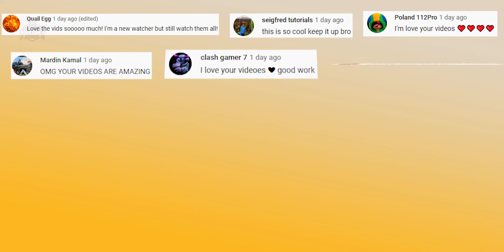Upgrading All Defense in 4 Minutes | Clash of Clans All Defense Level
Let's upgrade all Defense Level in Clash of Clans. Clash of Clans all Defense level upgrade

In this video : I am feeling pride and pleasure that you guys loved my last video of troops upgrade. So this time I have brought all Defense level upgrade with their upgrade cost. I received too many comments in last video to wait few days to add new levels of some troops, I felt bad that I didn't wait because I was so excited but don't worry guys I do not make same mistake twice, I have added new levels of Defense in this video so that you guys do not complain same mistake again. I was thinking to add traps too but I didn't add because of some reasons and also traps doesn't come in Defense category. This video also took lot of hard work so please show some love and support. It feels me glad when someone appreciate my work and it gives me lot of motivation and energy for next video. I hope you guys will love this video too. If you have any suggestion or idea, please feel free to let me know in comments, I'll try my best for your suggestion. Have a nice day ahead and always keep a smile on your face.

I used Adobe Premiere Pro CC for video editing and Adobe Photoshop CC to make thumbnail.

Background Music